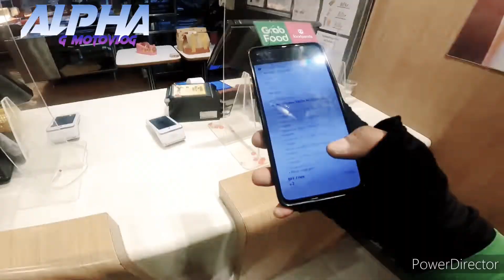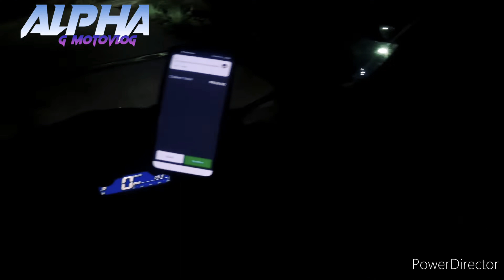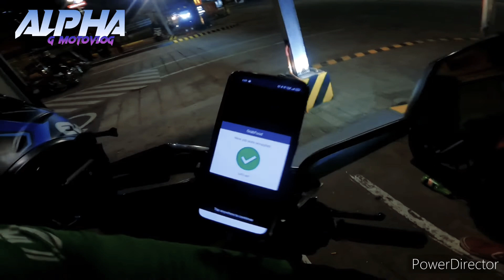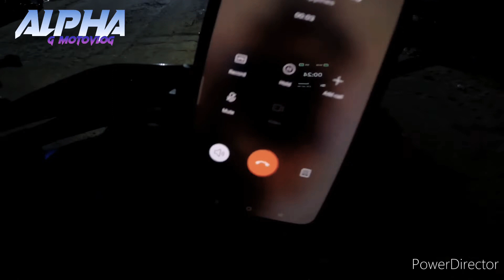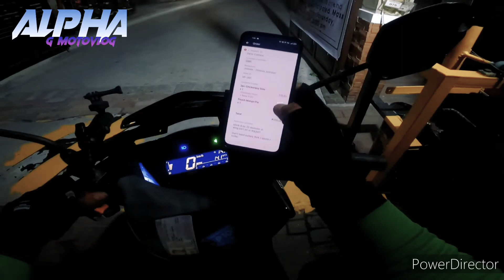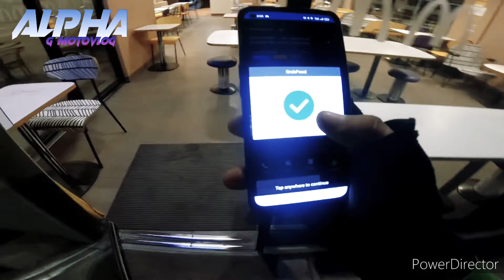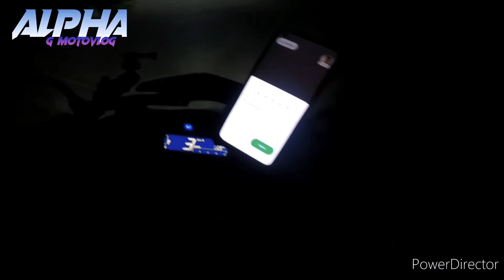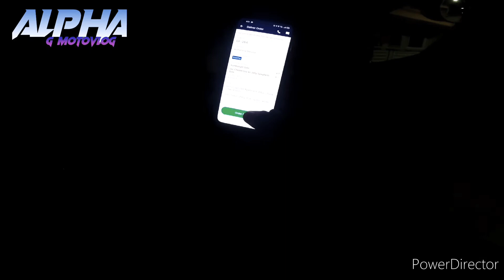Buhay Delivery Ride]Grave Yard Shift]First Ever Vlog